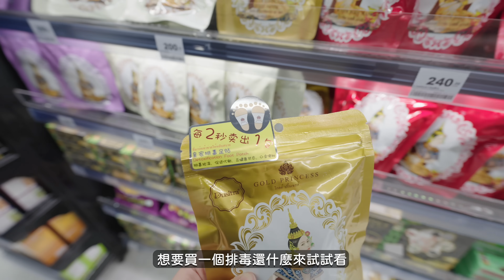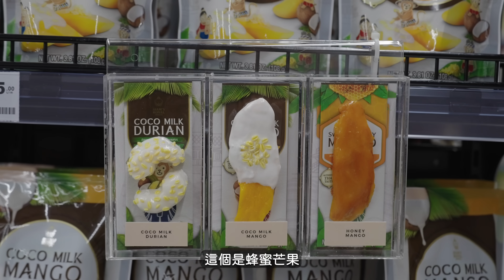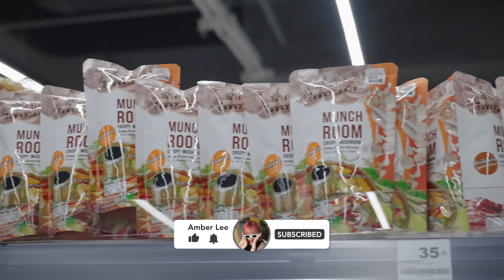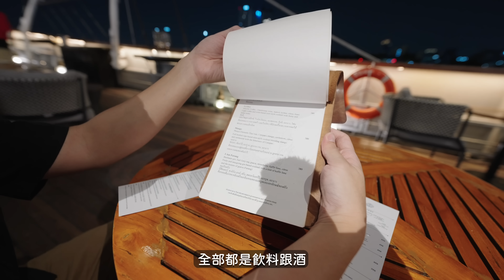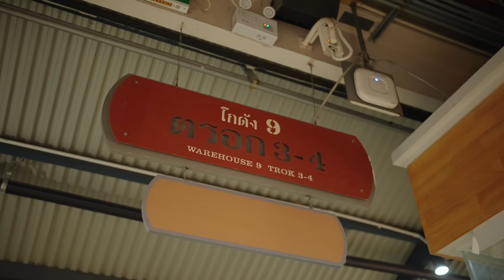曼谷河濱碼頭夜市🎆✨Big C新開幕伴手禮推薦！在超美帆船上吃美食✨飽覽煙火夜景｜Asiatique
好開心有機會再回到河濱夜市拍攝！
這次還去了停靠在碼頭，那艘超美的帆船💕
坐在河邊看夜景用餐，好舒服啊～整個體驗都非常棒！餐廳服務也很好
SIAM'S ROYAL SWEETS的果乾
除了碼頭夜市，這些地方都買得到！
Big C Rajdamri
Icon Siam
Tops Central World
Eathai Central Embassy

Sony A7SIII / Sony ZV-E1
DJI Mic Wireless Microphone

＊影片都是由我們兩人獨立拍攝、剪輯